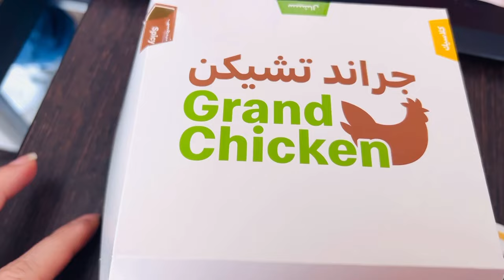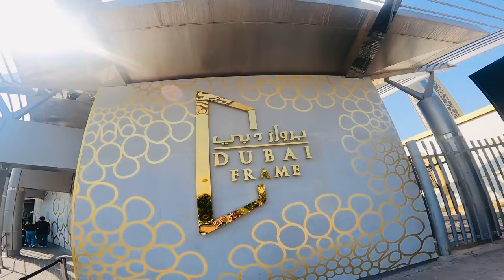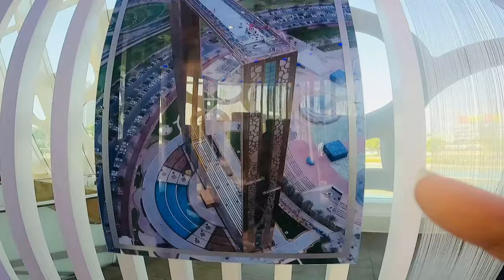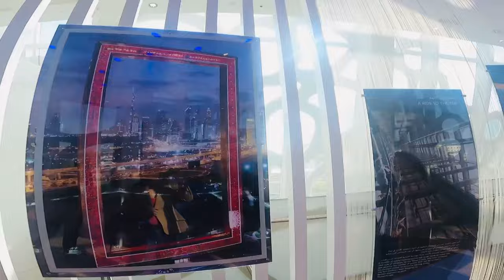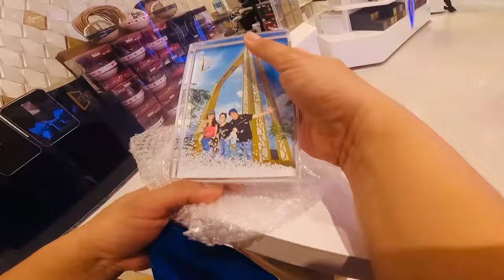DUBAI FRAME // BEST TOURIST SPOT IN DUBAI // Judith Mixed Vlog